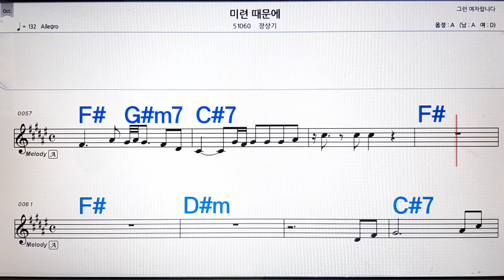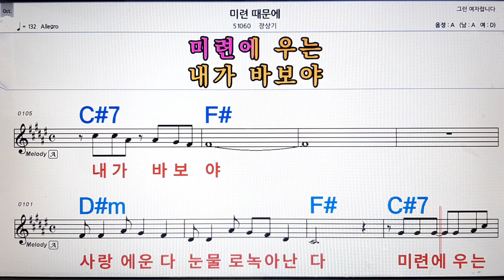미련 때문에/장상기💋노래방, 악보,반주, 가라오케 ,코드, 가사 .💖Karaoke, Sheet music ,Chord, Lyrics ,MR